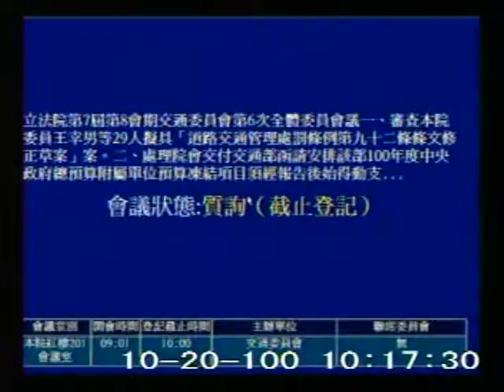2011-10-20 朱鳳芝 發言片段, 第7屆第8會期交通委員會第6次全體委員會議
會議簡介: 立法院第7屆第8會期交通委員會第6次全體委員會議一、審查本院委員王幸男等29人擬具「道路交通管理處罰

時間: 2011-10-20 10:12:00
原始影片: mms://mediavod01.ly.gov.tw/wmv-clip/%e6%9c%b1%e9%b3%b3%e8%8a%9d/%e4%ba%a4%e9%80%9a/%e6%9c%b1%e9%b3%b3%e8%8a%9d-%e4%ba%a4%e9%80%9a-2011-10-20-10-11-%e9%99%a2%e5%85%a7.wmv